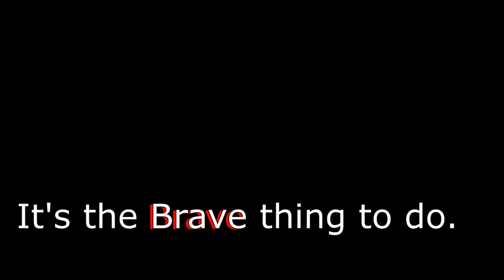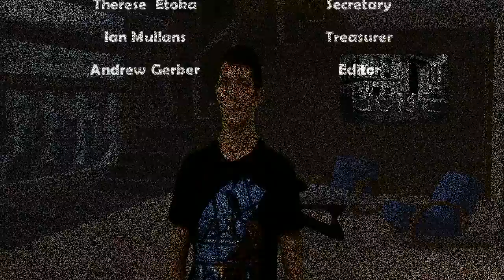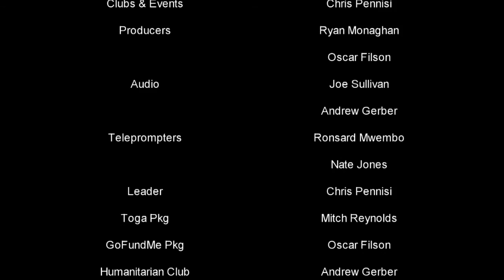Announcements - September 16, 2016